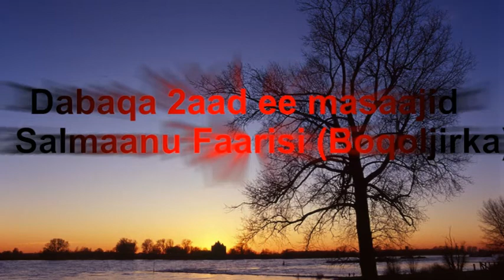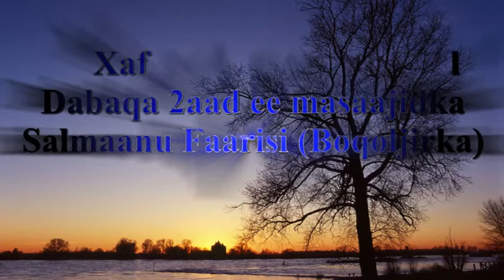Xafladii Furitaanka Masaajidka Boqoljirka